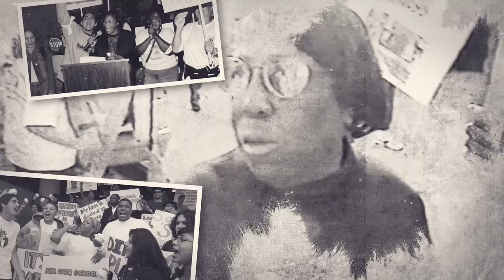PPP PARTY 30th HISTORY MONTAGE